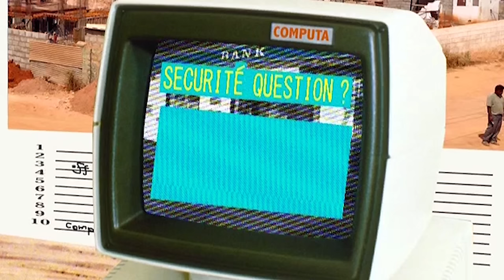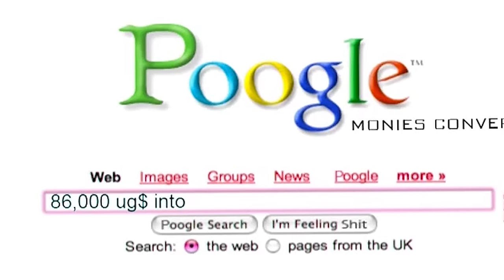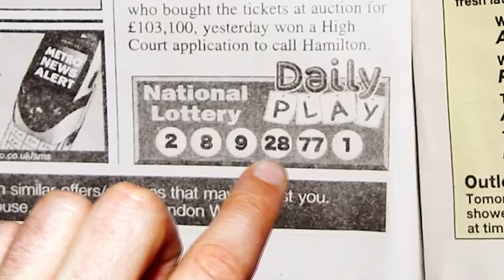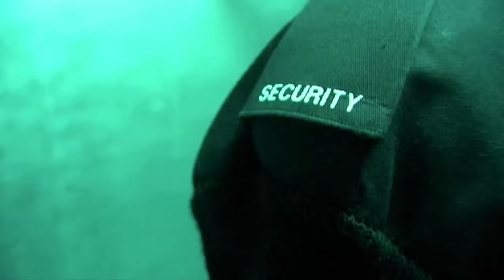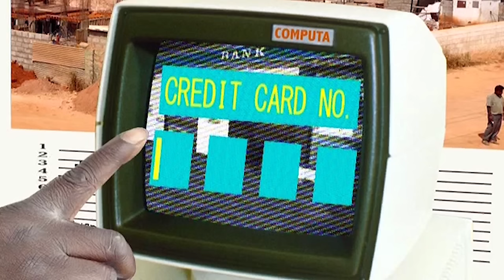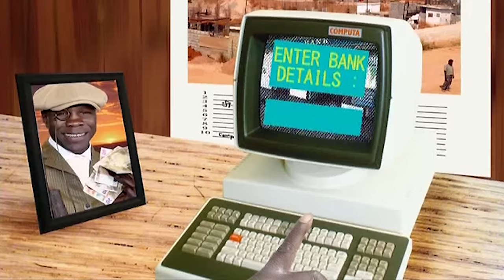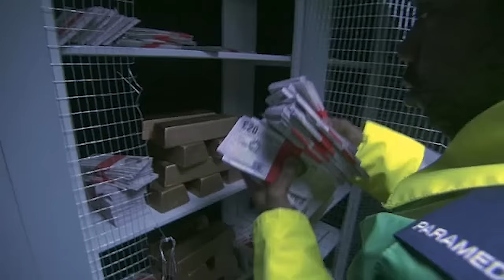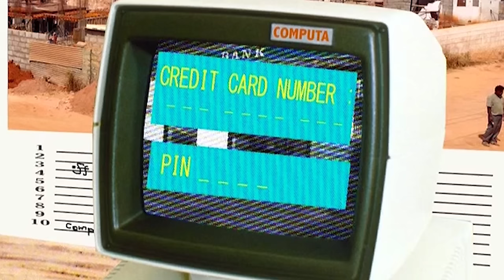George Agdgdgwngo Series 1 Compilation - Fonejacker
Good afternoon sir, I'm calling from your bank . . .